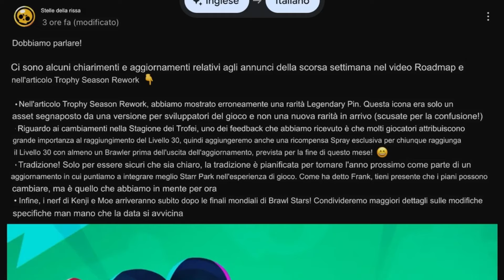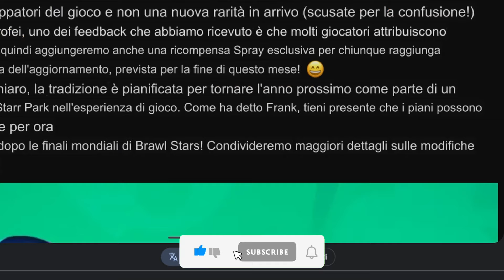NUOVO REGALO da SUPERCELL + NOVITÀ sul NUOVO AGGIORNAMENTO di BRAWL STARS!!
Lasciate un Pollice in Su se volete vedere altri video come questo!! E se lasciate un bel Commentino non Fa mai male😉 Lo apprezzo Moltissimo!! E una giornata Speciale A Tutti!❤️

Grazie mille per il supporto e ci vediamo
in un prossimo Video!!